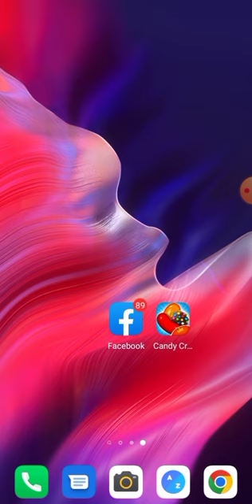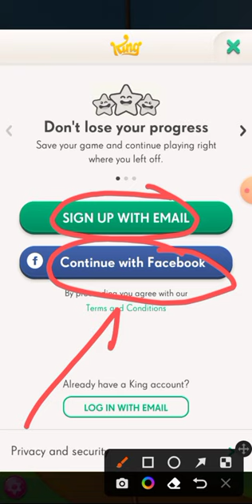candy crush connect with Facebook | candy crush facebook connect problem | candy crush login problem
How to connect candy crush saga with Facebook 2022 | candy crush connect to Facebook lost progress

In this Video:
                    doston aaj is video mein  aapko bataunga ki Candy crush saga game ko Facebook ke sath kaise connect karte Hain aur apni lost progress ko kaise wapas late Hain.

related searches;
candy crush Facebook connect problem
candy crush login problem
Candy crush
how to Candy crush saga to Facebook without losing progress
how to Candy crush to Facebook without losing progress
how to connect Candy crush to Facebook 2022
cara login Candy crush saga
Sagar ko Facebook ke sath kaise connect Karen
connect Candy crush saga with Facebook
Candy crush ko Facebook ke sath kaise login karte Hain

Candy crush saga login with
Candy crush saga Facebook
how to connect Candy crush with Facebook